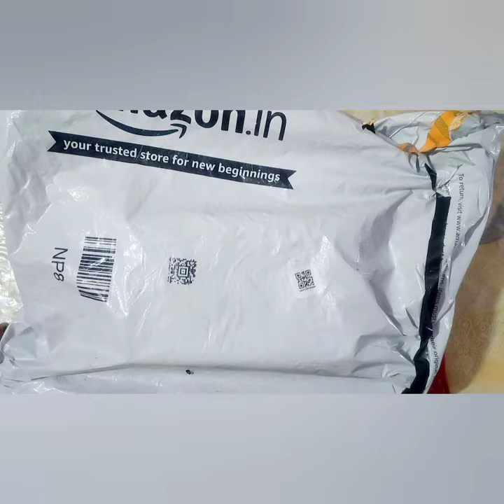JBL commercial CSUM10 condenser USB microphone unboxing 😘❤️🙏